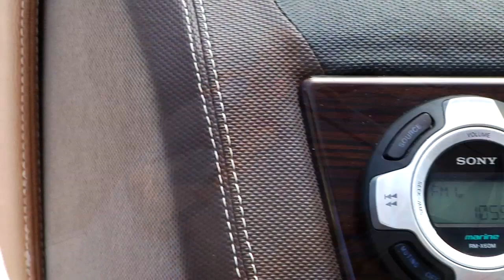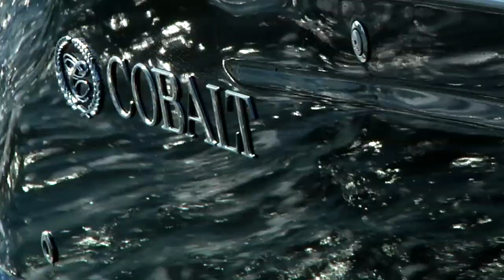Cobalt 24SD Music Video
The 24SD brings along all the expected Cobalt standards: the easy quickness to plane, the inimitable ride, the stability in turns.  And it does so with elegant simplicity, as here in the interior with its multiuse sunpad and adjustable backrest, easy accessibility with walk-thrus at bow and transom, Vara-Dense comfort in every seat, and a head with porta-potti. Well-placed storage stows a large group's carry-ons.  With Cobalt, there is always choices galore, and the SD is no exception, choose the cockpit galley with sink ---or maximize your seating area with a seat in place of the galley. Choose to stand in the bow with filler cushion out, or fill the area for maximum sunning pleasure, Oh, and flip down those armrests, yes, that's better. And finally -- at the transom - The swim platform features the patented flip-down step that took the market by storm last year. It's all here, everything necessary to keep the party going, at a pace appropriate to your needs of the moment, of the season, of a lifetime.